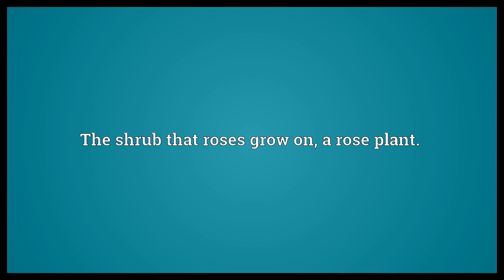Rosebush Meaning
Video shows what rosebush means. The shrub that roses grow on, a rose plant..  Rosebush Meaning. How to pronounce, definition audio dictionary. How to say rosebush. Powered by MaryTTS, Wiktionary